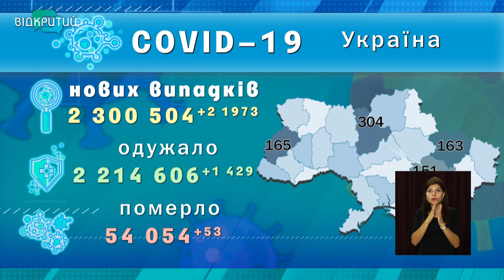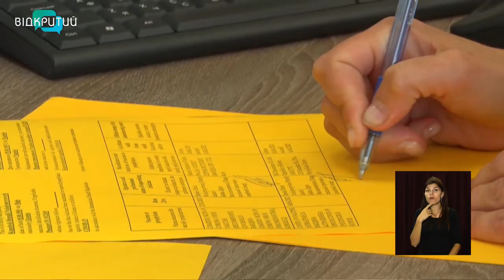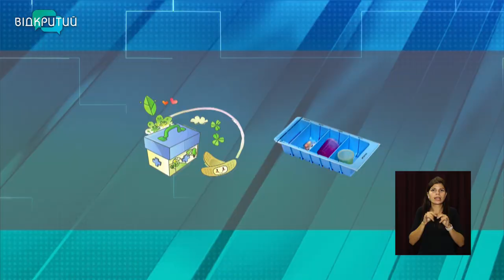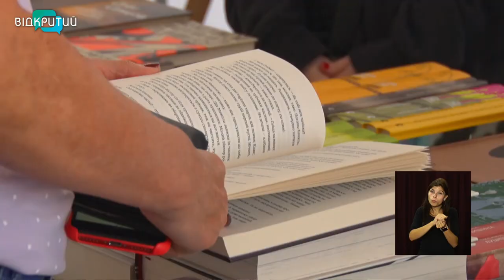Новини OPEN NEWS від 7 вересня 2021 року 13:15